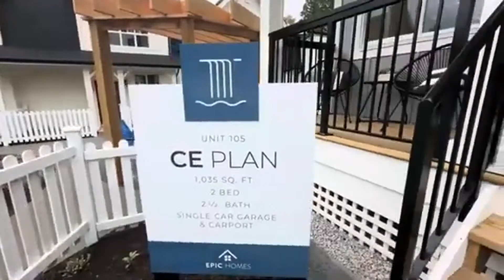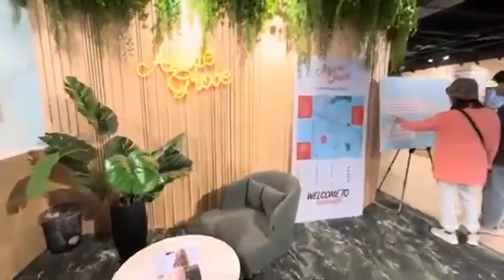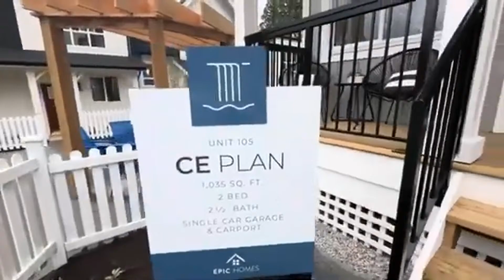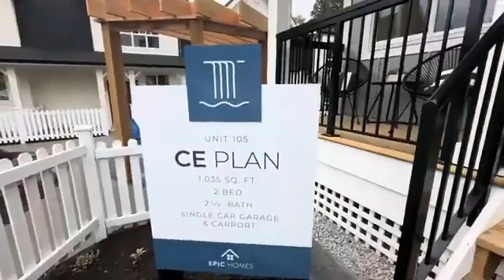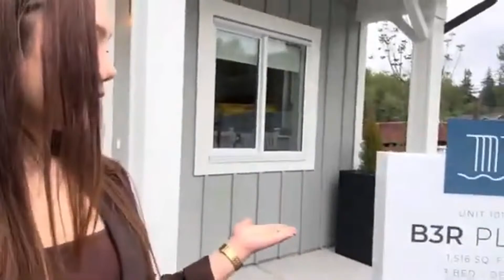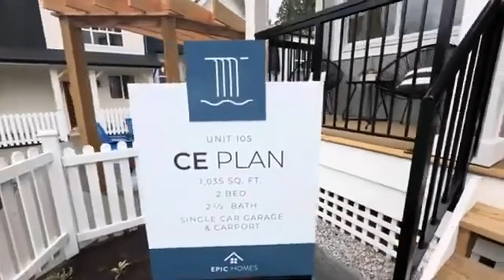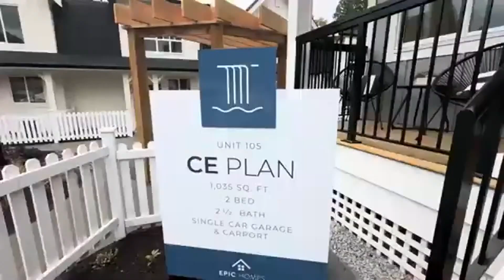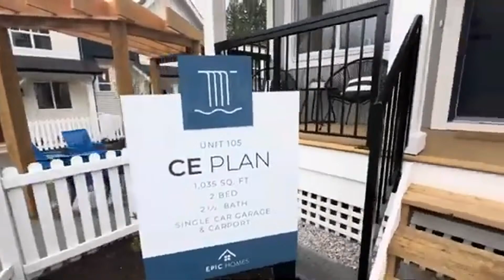Đi xem chung cư 2 phòng 2 nhà vệ sinh 2 chổ đậu xe giá dứới $700,000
Xin chào cả nhà, mời cả nhà đi xem chung cư Mimi chuẩn bị list lên bán cho khách của mình

Chung cư rất to, nhiều ánh nắng, có 2 phòng, 2 nhà vệ sinh , 2 chổ đậu xe. Gần chợ, skytrain, siêu thị to . Giá dứơi $700,000 . Sẽ active listing trên market trong tuần sau thứ 2 lúc 20/5

Sau đấy Mimi đi host open house 1 căn chung cư đang bán ở Yaletown. Link chi tiết ở đây

Cả nhà quan tâm thì alo Mimi nha.

Mimi Do REALTOR®
Vancouver, BC, Canada
eXp Realty
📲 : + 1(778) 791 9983